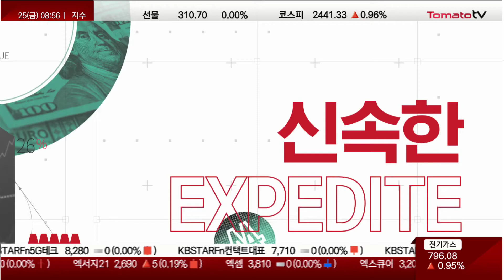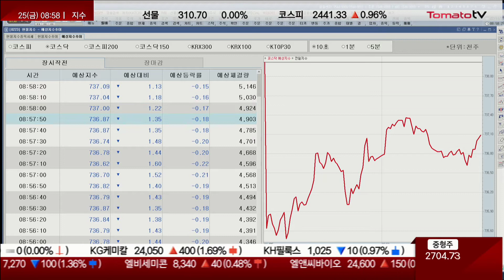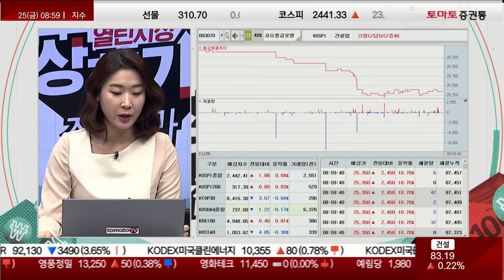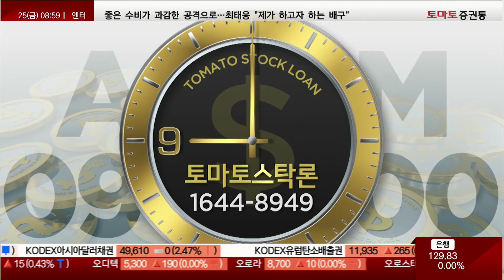[열린시장 상한가를 잡아라: opening bell] 개장 브리핑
오프닝
진행 : 박상정